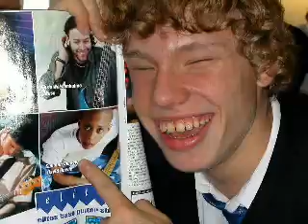School Vid - Teen Spirit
St Andrews Piss about video by moi